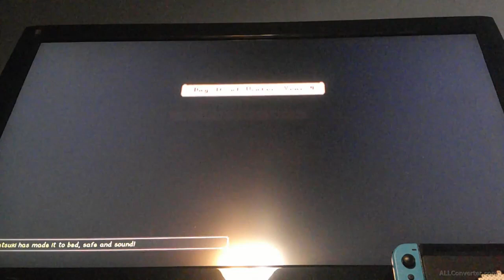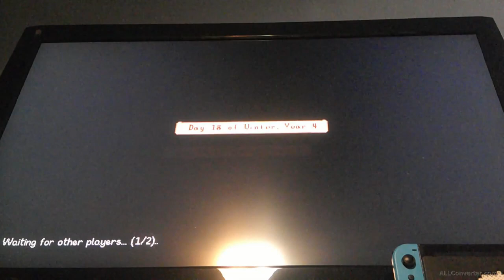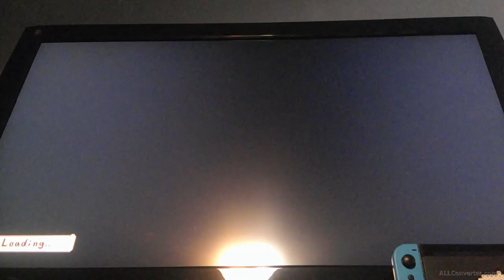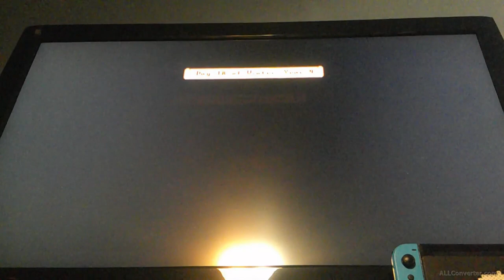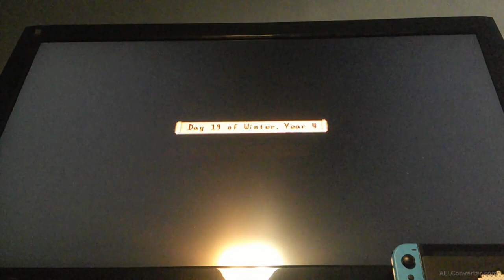Getting Haley to 8 hearts || Stardew Valey [part 4]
This time we switch directions and now I'm trying to marry Haley now.